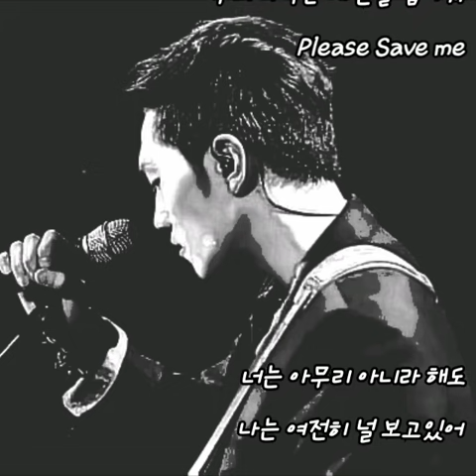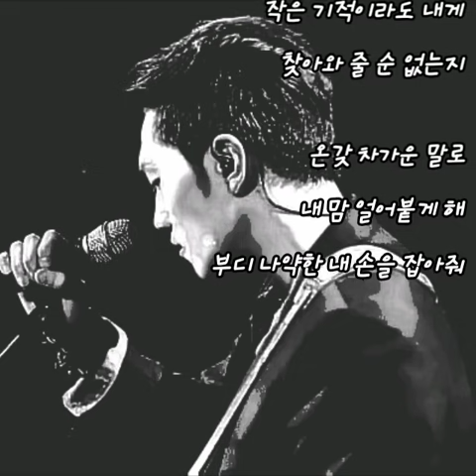김필.. 얼음요새..(가사첨부)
찌니꺼..♡

김필.. 얼음요새..

얼음요새를 향해 걸었지
얼어버린 두 귀를 감싸며
흐릿해진 길을 더듬어
따뜻한 널 안기 위해
그렇게 겨울을 걸었지

겨울 가운데 니가 있었고
용길 내어 네게 다가갔어
넌 아름답고 잔인했지 영원한 사랑은
내게 없을 거라며 차갑게 날 밀어냈어

눈부시도록 아름다워
안되는 줄 알면서도
작은 기적이라도
내게 찾아와 줄 순 없는지
온갖 차가운 말로 내 맘 얼어붙게 해
부디 나약한 내 손을 잡아줘

너는 아무리 아니라 해도
나는 여전히 널 보고있어
얼음같은 너의 영혼은 멈추지 않는
이 추위 속 겨울과 꼭 닮아있구나

눈부시도록 아름다워 안되는 줄 알면서도
작은 기적이라도 내게 찾아와 줄 순 없는지

눈부시도록 아름다워 기적이라도 이제